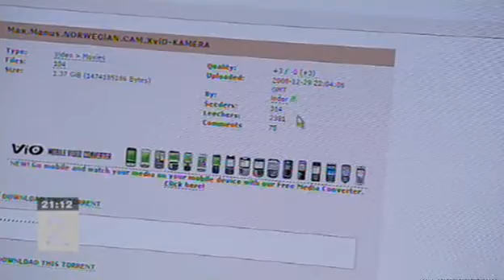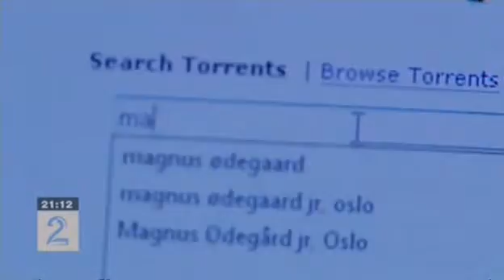Max Manus: TV2 Nyhetene, Fildeling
Og da var filmen ute på nett, gitt.